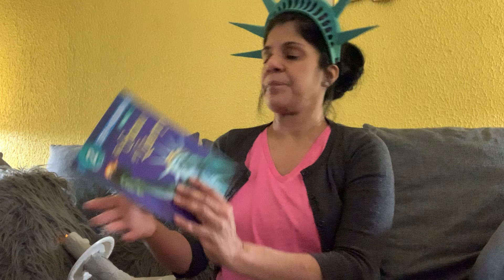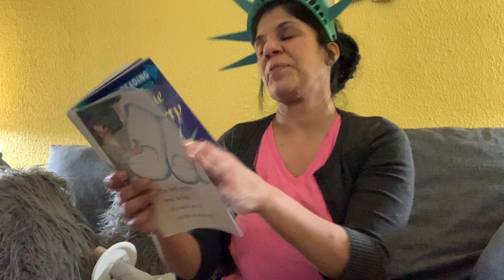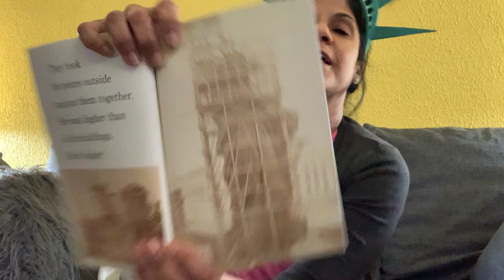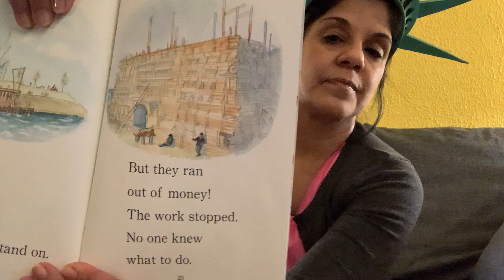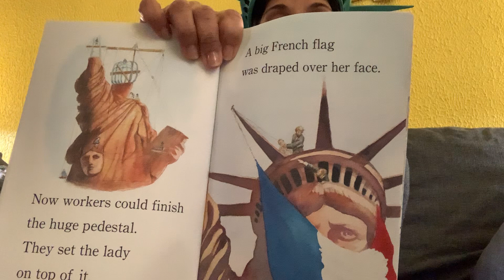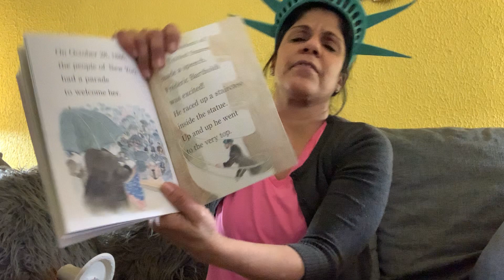Lady Liberty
The story of how we received the gift of Lady Liberty here in New York City.